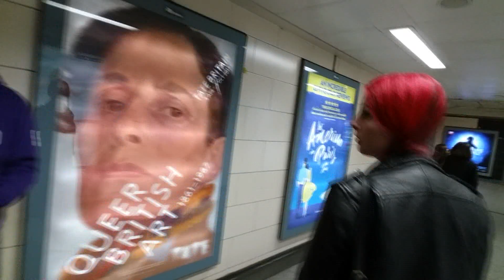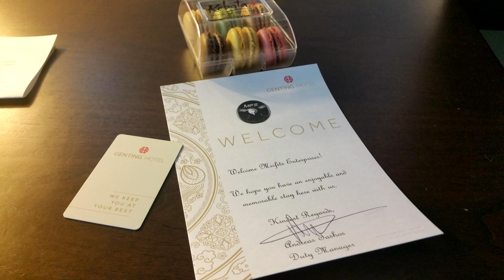Misfits Meetup I60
The Misfits Invade the UK for the first of our Annual Meetups! One of a kinda party with the best damn community out there!